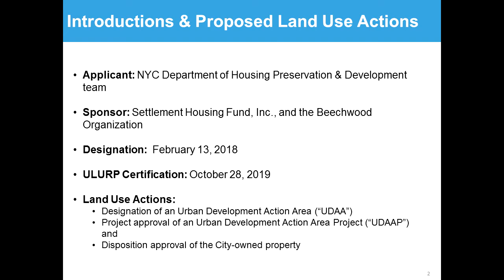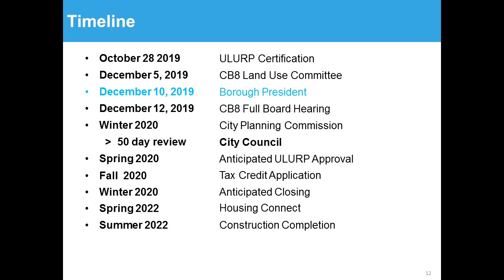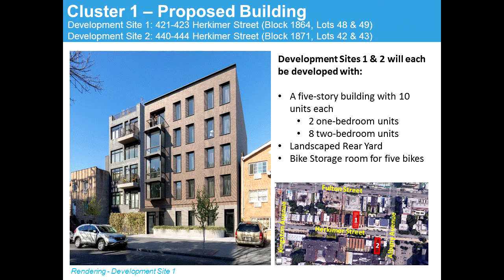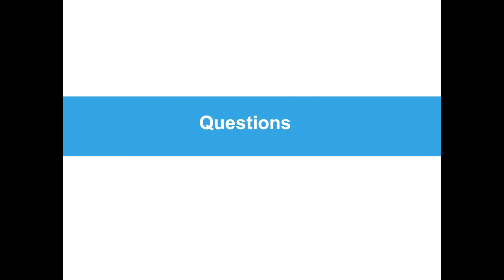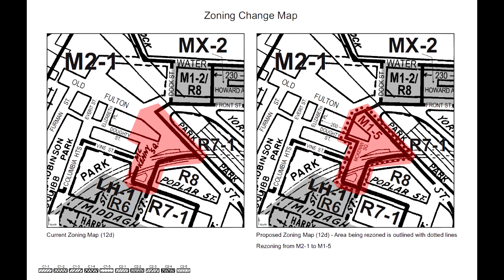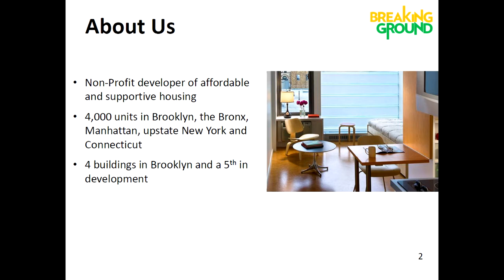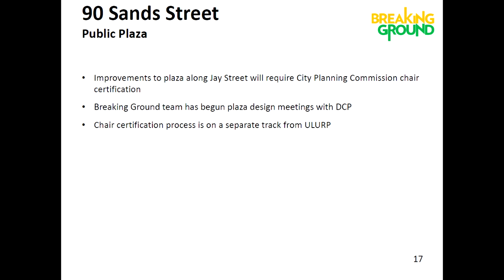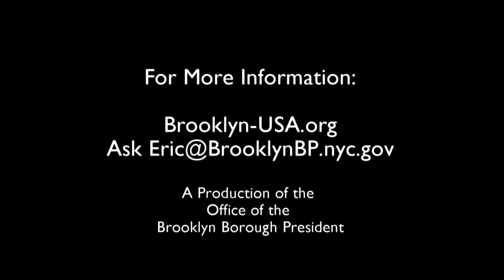One Brooklyn-- Uniform Land Use Procedure, ULURP Hearing, December 10, 2019